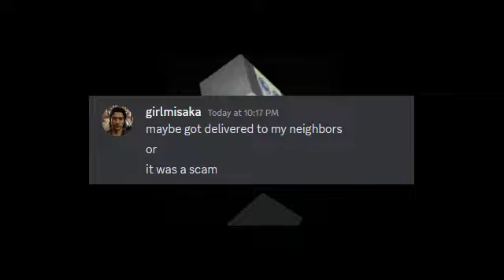No Etsy (sad)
Can't make a wife out of a Etsy